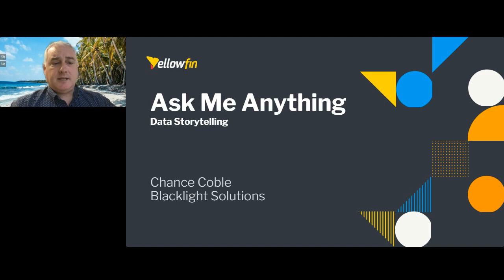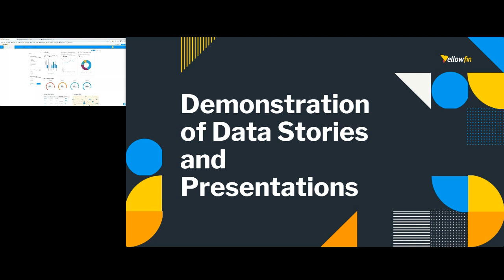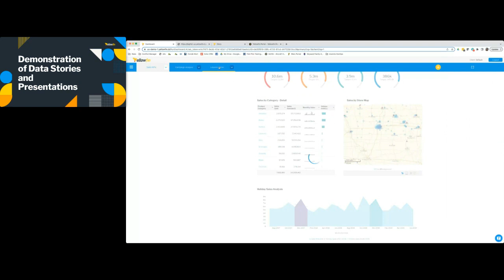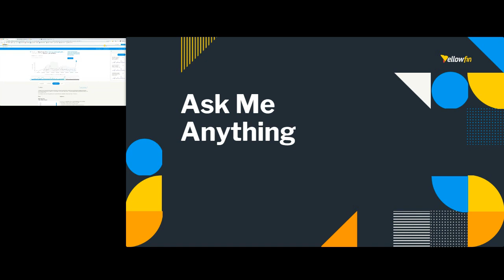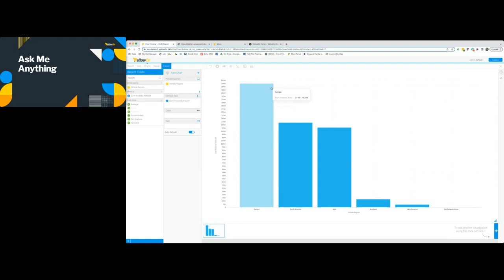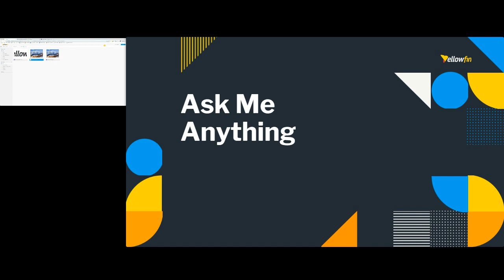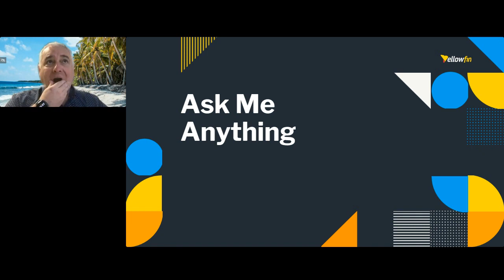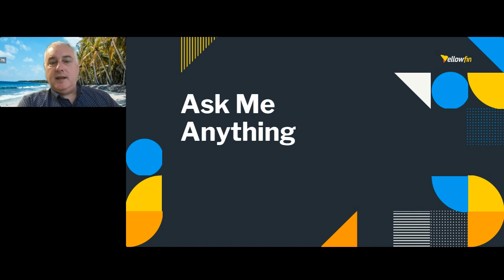Ask Me Anything About Data Storytelling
Too often, traditional dashboards present data without context or a narrative. Make it easier for stakeholders to understand and act on essential information with data storytelling: a more engaging and memorable way to communicate insights.

In this webinar, Chance Coble presents an introduction to the key concepts of data storytelling, including selecting the most relevant data, choosing the appropriate visualization technique, and weaving the data into a story that communicates a clear message. Then he tackles the audience's toughest questions.